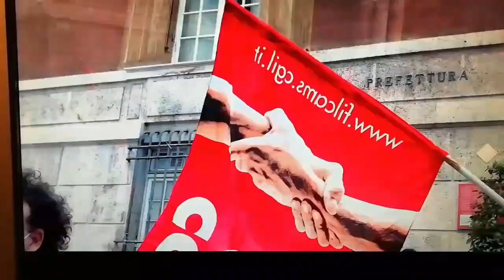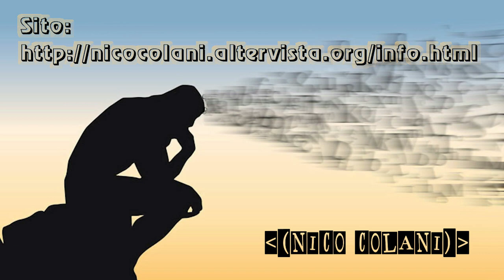Presidio Prefettura Genova - Presentazione di Nico Colani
“Vada come sta a cuore al dio. Alla legge si obbedisce. Difendersi si deve.”
SOCRATE